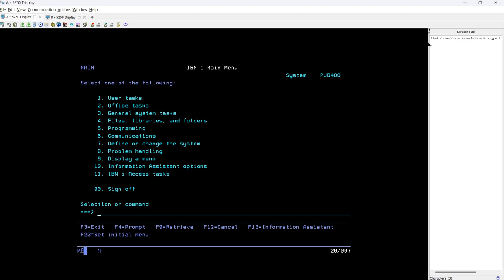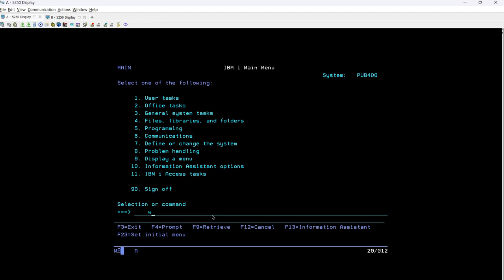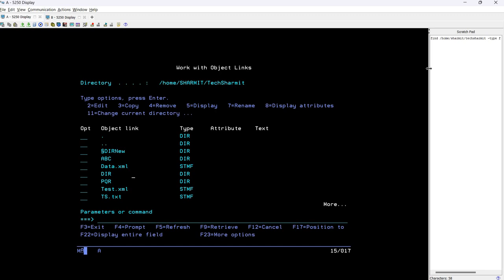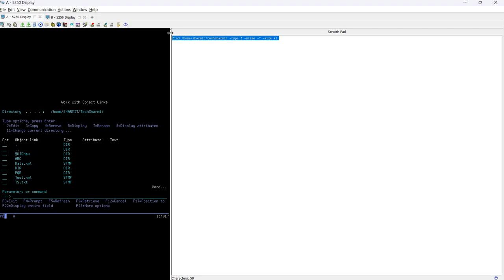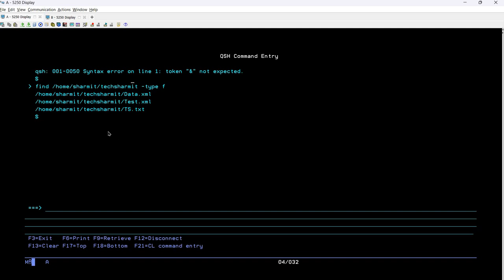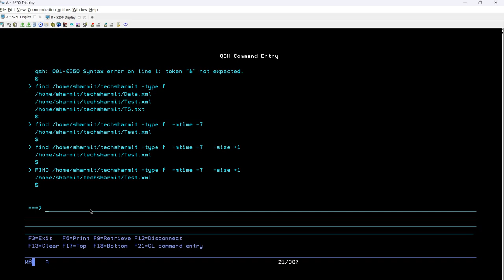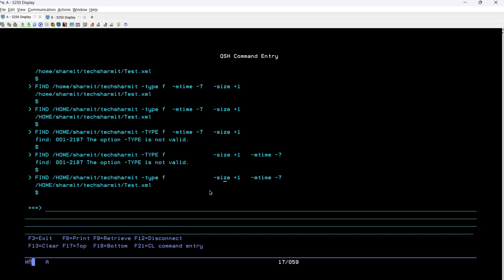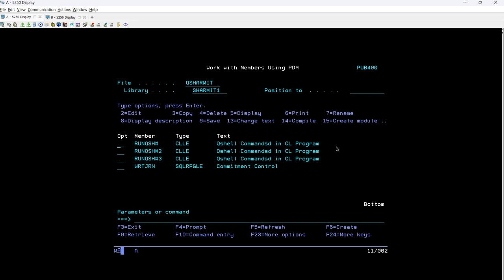list down files with two filters using find qshell command in ibmi | ibmi training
1. Process to list down files with more then two filters using find qshell command in ibmi training in hindi.

2. -mtime option in qshell command in ibmi in hindi.

3. -size option in qshell command in ibmi in hindi.

 4.-type option in qshell command in ibmi in hindi.

5. find  qshell command in ibmi in hindi.

Qshell command | find command | Cl programming | cl programming in ibmi | cl programming in as400